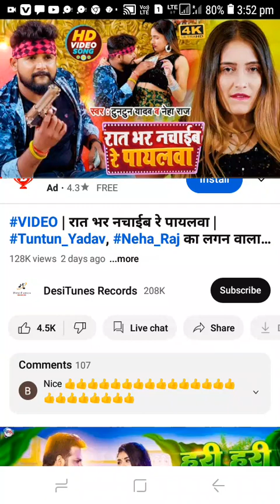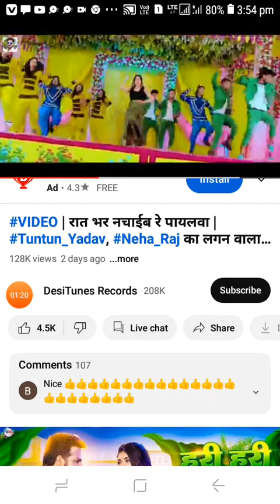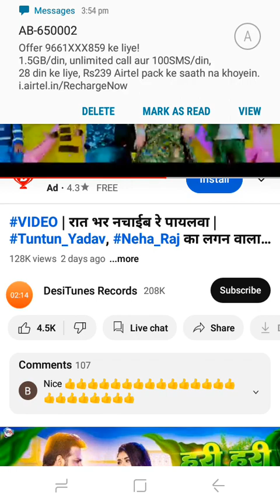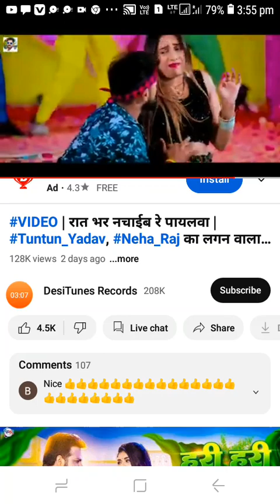hi mordhwa Rangbaaz tuntun Yadav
माही मनीषा पर गया रिंगटोन लाल यादव गाना 2022